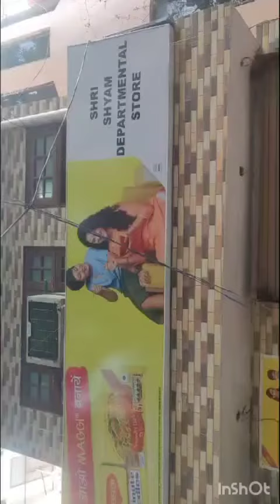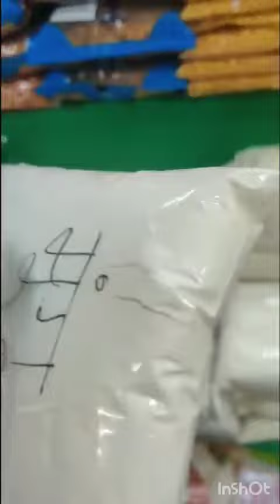A Visit To Shyam Departmental Store